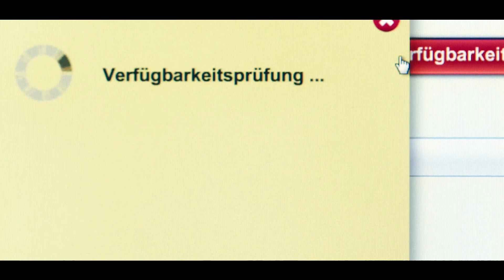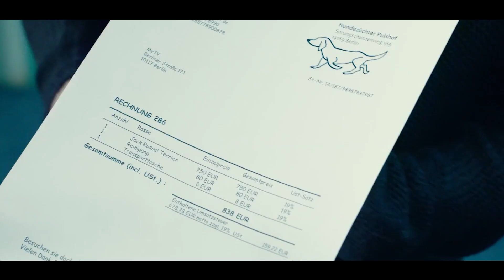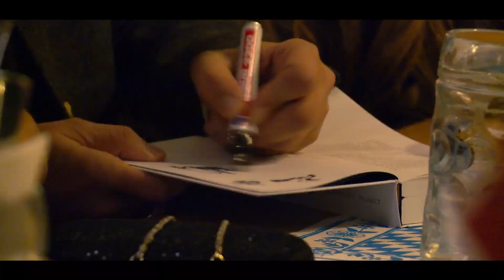Hitler Despierta en el Siglo 21 PARA Hacer que Alemania Vuelva a Ser Grande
Look who's back / Ha vuelto (2015)
En las escenas de apertura de la película, nos encontramos en Berlín durante la Segunda Guerra Mundial. Adolf Hitler se ve conversando con un hombre llamado Keppl, que parece ser su entrenador de comportamiento. Hitler expresa su desaprobación por la forma en que la gente saluda a Keppl y menciona que el saludo nazi, aunque desactualizado, todavía debe realizarse para mostrar respeto. Reflexiona sobre sus esfuerzos por destruir al enemigo que invadió su tierra, encontrando desconcertante y alarmante que aún exista en este momento. La historia da un giro sorprendente cuando Hitler se despierta en un bosque y se da cuenta de que las aeronaves enemigas están ausentes en el cielo. Supone que deben estar tomando un descanso. De repente, una pelota rueda hacia él y se encuentra con tres niños que preguntan por su bienestar. Hitler los ve como el futuro de Alemania y pregunta por indicaciones hacia la calle más cercana. Sin que él lo sepa, un reportero llamado Fabian Sawatzki está filmando a los niños y captura involuntariamente a Hitler en segundo plano.

Oliver Masucci as Adolf Hitler, Thomas M. Köppl as Benimmcoach, Marc-Marvin Israel as Fußballjunge, David Gebigke as Fußballjunge, Paul Busche as Fußballjunge, Fabian Busch as Fabian Sawatzki, Gerdy Zint as Pantomime, Nancy Maria Brüning as Mutter mit Kinderwagen, Lars Rudolph as Kioskbesitzer, Franziska Wulf as Franziska Krömeier, Christoph Maria Herbst as Christoph Sensenbrink, Thomas Thieme as Senderchef Kärrner, Katja Riemann as Katja Bellini, Michael Ostrowski as Rico Mancello, Christoph Zrenner as Gerhard Lummlich, Nina Beesk as Redakteurin my TV, and Rocco Coufin as Redakteur my TV,  recap, movie recap, film recap, story recap, 10 minute recap, 15 minute recap, cartoon recap, traditional movie recap, film companion, film south, video, recap movie, Look who's back movie recap, who's back movie recap, comedy movie recap, drama movie recap, fantasy movie recap, resumen, resumen de la película, resumen de la película, resumen de la historia, resumen de 10 minutos, resumen de 15 minutos, resumen de dibujos animados, resumen de la película tradicional, compañero de película, película del sur, vídeo, resumen de la película, Mira quién ha vuelto, resumen de la película, resumen de la película de quién, película de comedia resumen, resumen de película dramática, resumen de película de fantasía.